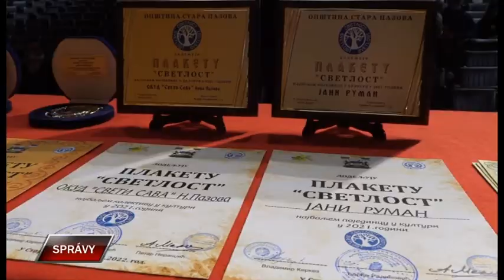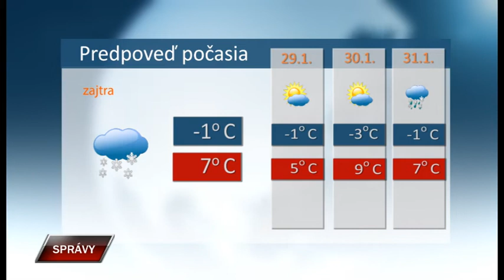Spravy 27 1 2022